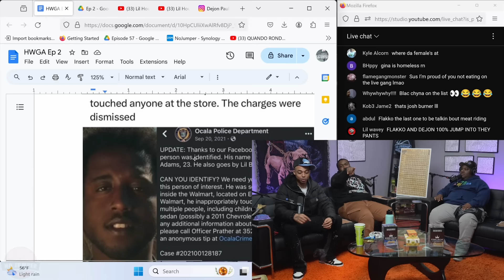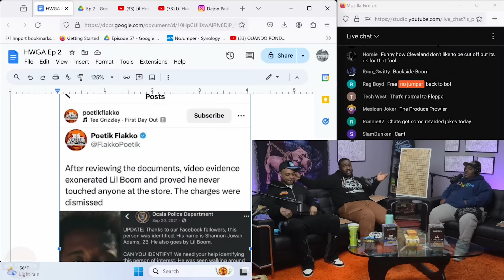Flakko On Falsely Claiming Lil Boom's Innocence